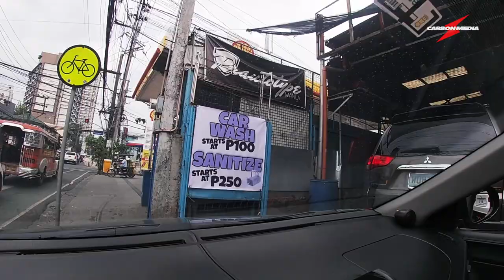TRD T3 Wheel for Refurb & Drop-off to Banawe Boy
VLOG #1 Visit to Banawe Boy HQ to drop off my Rays TRD T3 wheel for refurb to be done by OSMR.